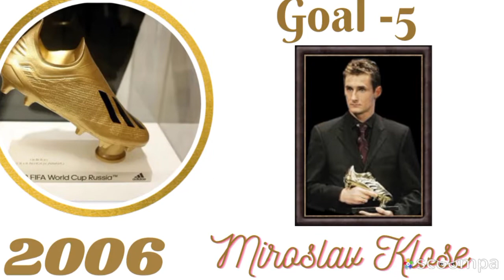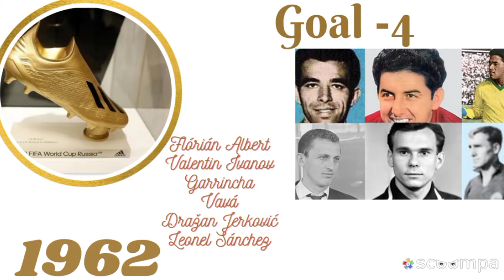FIFA World Cup Golden boot winners 1930-2018 | സുവർണ്ണ പാദുകം നേടിയ ലോകഫുട്ബോളിലെ രാജാക്കന്മാർ